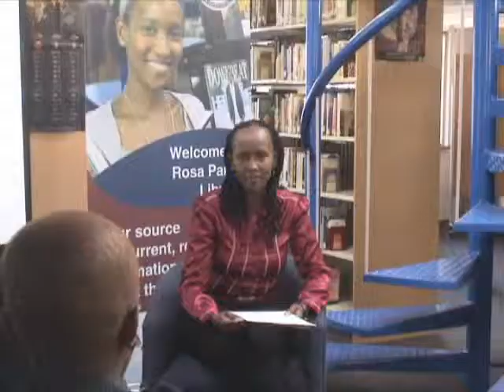Under Secretary of State Judith McHale Visits the Rosa Parks Library, Soweto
On May 9, Rosa Parks Library presented two back-to-back programs, capped by a surprise visit by Under Secretary McHale, for a packed house of library patrons and high school students.   During the first half of the program, Wangui Muchiri of our African Regional Media Hub, interviewed Annah Tseko and Manto Khumalo about their experiences in the GlobalGirl Media program and their ongoing pursuit of careers in journalism. GlobalGirl Media is dedicated to empowering high school age girls from under-served communities through media, leadership and journalistic training to have a voice in the global media universe and their own futures.

Following the interviews and a vibrant question and answer session, Consular Officer Emilia Adams presented Music in the African American Community: the Impact of Song from Slavery to the Present.  The engaging presentation coupled music samples with vivid photos to walk the audience through American history, exploring the important role that music has played in the African American community.  The audience was treated to rare recordings of hymnals and gospel music as well as rap, jazz and contemporary hip-hop songs.  The audience enthusiastically engaged in an active discussion related to American history and Emilia's own experiences growing up in the South.

The audience was treated to a surprise visit by Judith McHale, Under Secretary for Public Diplomacy and Public Affairs.  She shared with the audience the Secretary and President's interest in youth outreach and the new emphasis the Department of State is placing on youth development and talking to youth to better understand their concerns and issues.